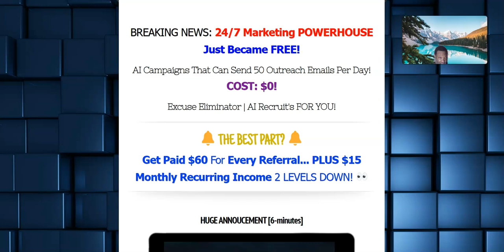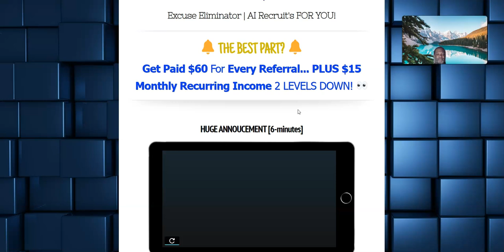BREAKING NEWS JUST BECOME FREE ACOUNT BY SMART DESKTOP AI FREE TO JOIN!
BREAKING: 24/7 Marketing POWERHOUSE

AI Campaigns That Can Generate Up To 50 Leads Per Day!

FREE 2 JOIN  ONE-TIME!

Excuse Eliminator | AI Recruit's FOR YOU!

Get Paid $60 For Every Referral... PLUS $15 Monthly Recurring Income 2 LEVELS DOWN! 👀!

Text your info to this number

when you join me how to set upUpdate Geneaology & Payment Informatiom:

(1. code number: 671354
(2. first name:  caleb
(3. last name:   booker
(5. your bank info:
(6. submit your form:
(7. done:

Are you ready for this? I seriously don't know how it gets any better

READ THIS TWICE!

You no longer have an excuse that you 'can't recruit people' because AI will do it for you!

Not only is this AI Lead Generation Machine only $20 ONE TIME...

...their $1 Million advertising budget is being used to pay YOU $60 for everyone you refer...

PLUS $15 monthly recurring income - 2 LEVELS DOWN!

READ THIS AGAIN!

The Process To Get Started

( 1.  free to join!
( 3.  You'll receive an email from the company with your login details
        (be patient, this could take a few hours or longer)